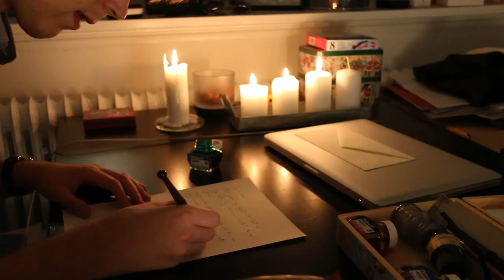Eksamen og Pakkeleg!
I denne uges video fortæller jeg lidt om min eksamensopgave fra Multiplatform Storytelling & Production, og så snakker jeg da også lidt om pakkelegsgaver.

- Martin